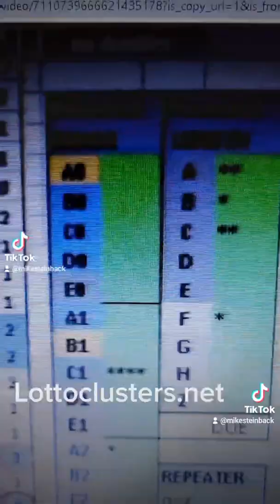Pattern Recognition Algorithms for Powerball, Mega Millions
How to pick your own Powerball, Mega Millions numbers.
         My program uses "Pattern Recognition" algorithms for Powerball, Mega Millions, and other lottery drawings that use "physical balls".  It provides a great advantage for lottery pools & individual players.  It allows you to pick lottery numbers (combination of numbers) that have a better chance of winning ( by removing unlikely combinations/outcomes ).
        LottoClusters.net uses a "5 Column Reduction" Chart that ranks numbers from Most Favorable (top of chart) to Repeaters (bottom of chart) across "five columns" ( with Due, Grade, & Length attributes in the adjacent right columns ).  Repeaters are numbers that hit in clusters (consecutive drawings).  The blue & gray background in each columns represent areas where winning numbers are concentrated.  Pick better lottery number combos ( one number from each column ) by reading the NOTEs on attributes & filters.
       In short, I develop thirteen (13) different algorithms / filters that determine the probability of a particular number repeating or being in the mix based on physical / mathematical outcome characteristics associated with recent drawings ( pattern recognition & statistics ).  Four (4) of the algorithms / formulas were originally from a program that I wrote to forecast roulette outcomes / results.  The same strategy for Powerball uses more formulas since five numbers from one machine adds its own characteristics that can be documented and predicted.  Predictions become more reliable as many attributes & filters merge towards favoring any particular number...
       Members from around the world  asked me to automate Lottoclusters.net for Euromillions, National Lottery Thunderball, Pick 5, Pick 4, & Pick 3. Once the website is automated for downloads (of ranked winning number combos), then I will update it for the other lotteries.
 --  LottoClusters.net